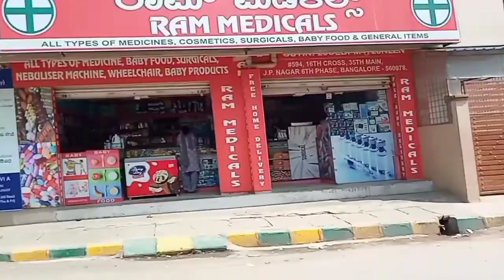Travel videos. Puttenahalli, Bangalore, Karnataka.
BANGALORE VISIT to BIG BAZAR